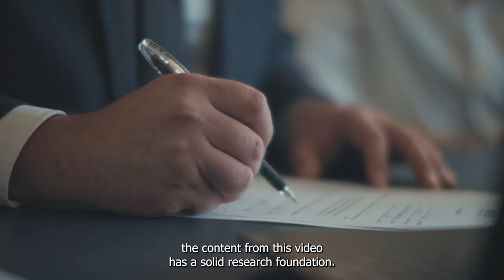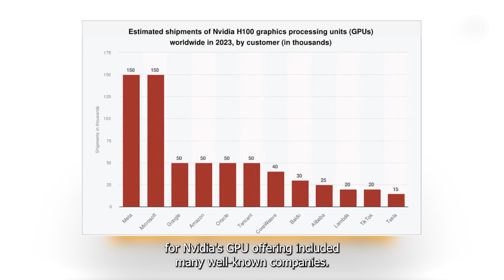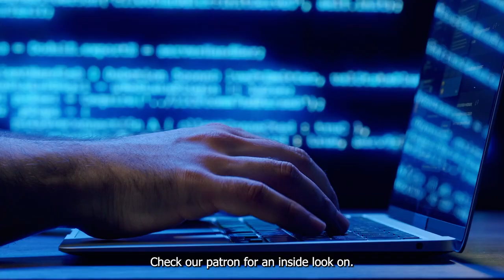Forecast: Nvidia Stock is Set to Keep Climbing | NASDAQ: NVDA | NVIDIA Corp | Stock Market | Trading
Nvidia's sales have been soaring, and now investors see another multibillion-dollar customer coming in Elon Musk's xAI.